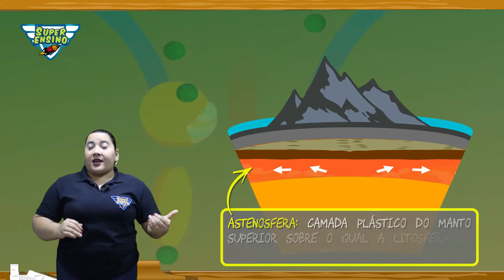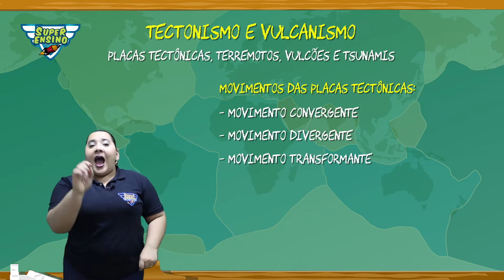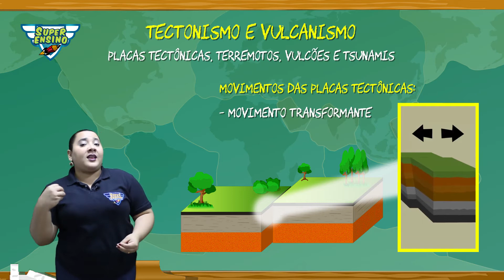Agentes formadores do relevo - Processos endógenos e exógenos | Geografia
OLÁ SUPER ALUNOS!💙🚀

Fica ligadinho que hoje, viajaremos pelo universo da Geografia com a Superprofa Camila, e aprenderemos como são formados os relevos, diante da ação dos processos endógenos e exógenos, como: montanhas, as dorsais meso oceânicas e também sobre os fenômenos naturais como: os terremotos e vulcões.💙

GOSTOU DA SUPERAULA DA SÉRIE ESPECIAL?
COMPARTILHA COM UM AMIGO E DÁ UM LIKE DE SUPER ALUNO(A)🚀.